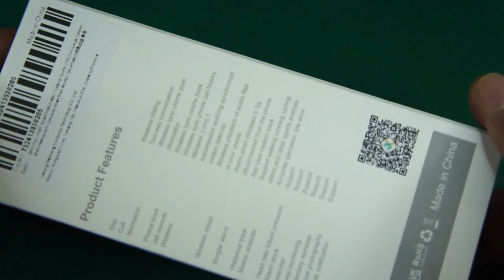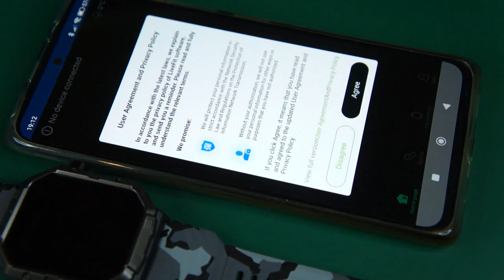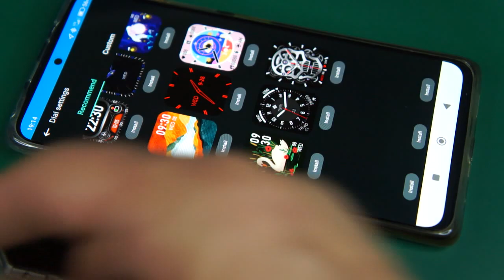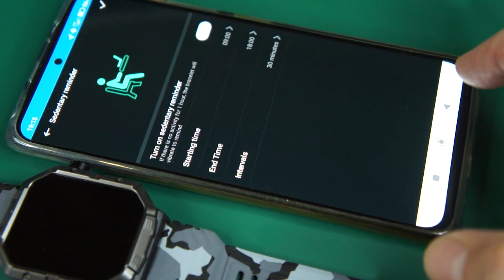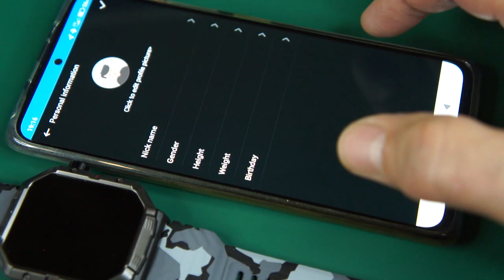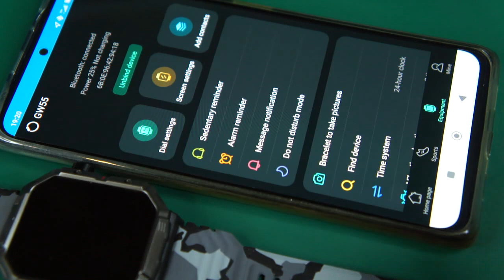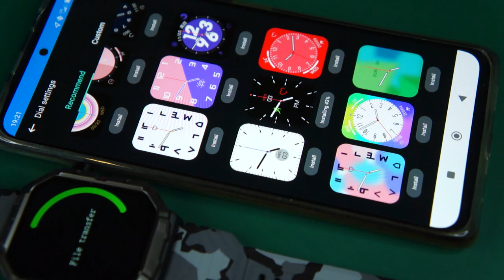GW55 - BT Calling Rugged Military Smartwatch - Unboxing Feature review (link in the description)